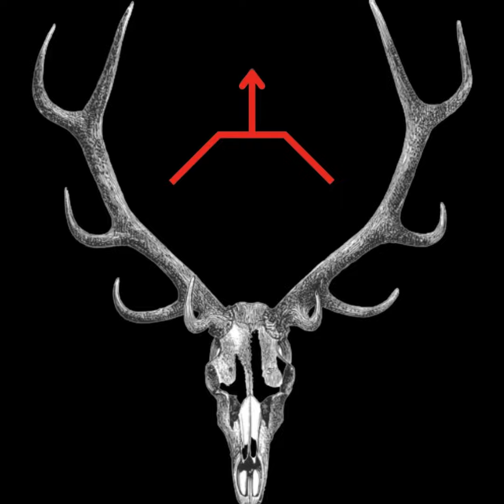73 - Dadisode: Dating vs. Courting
In this episode the guys talk about something else your Dad should've taught you... the difference between Dating and Courting someone! Live intentionally. Stay In The Fight. We really hope you enjoy the episode, we had a lot of fun recording it!‐ ‐ ‐ Huge shoutout to @blackbeardfire thanks for keeping the lights on!Use code STRONGMEN to get 10% off your order with Black Beard Fire Starters! us on Patreon! us on Discord! us everywhere! world is better with you in it. If you need help, reach out.988 Suicide and Crisis HotlineCall: 988